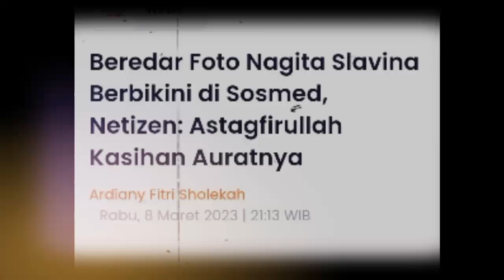Beredar Foto Nagita Slavina B3rb1k1n1 di Sosmed, Netizen: Astagfirullah Kasihan Auratnya